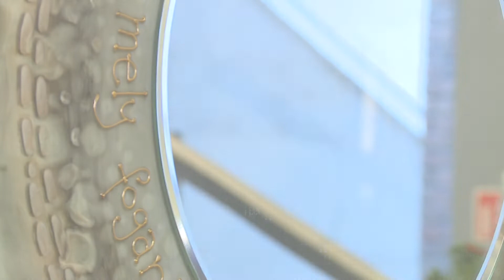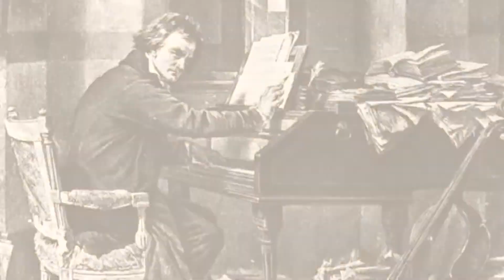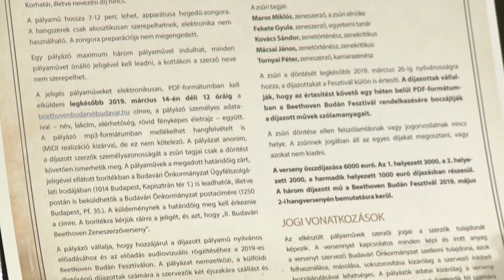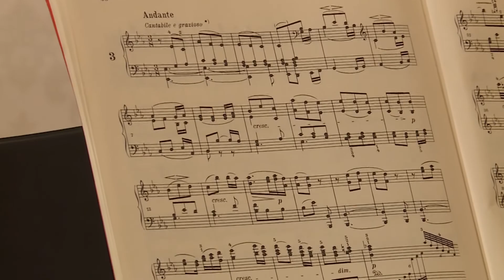Kultúrpont 2018. december 12.